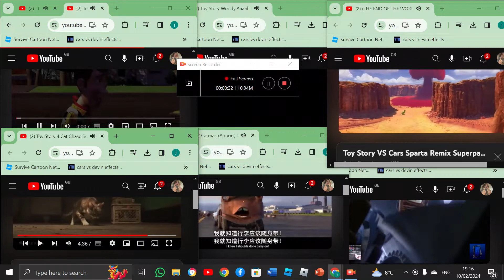Toy Story VS Cars Sparta Remix Superparison 1